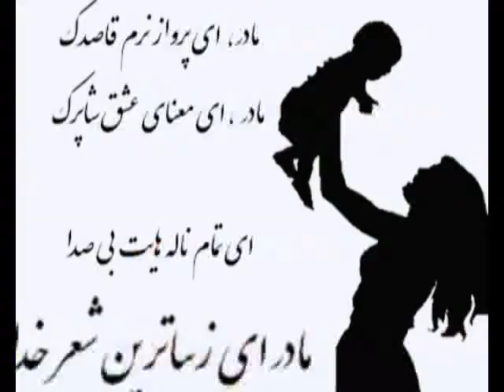مادر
مادر معناي واقعي عشق و دلدادگي